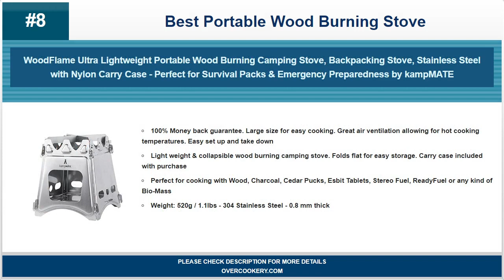Best Portable Wood Burning Stove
For most recent best portable wood burning stove deals and details please